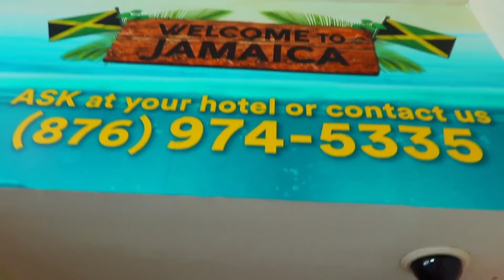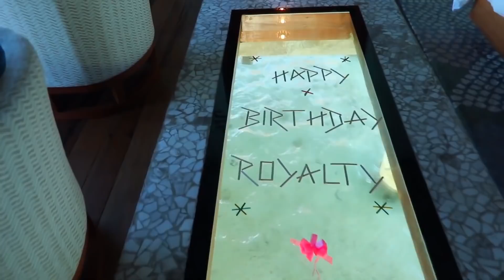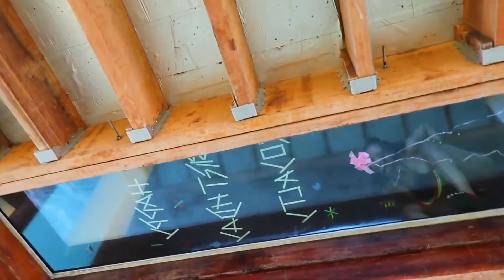Surprised My Wife With a Vacation Trip To Jamaica!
Surprised my wife with a vacation trip to Jamaica and its awesome out here so enjoy day one of our Jamaica vlogs

Happy birthday Royalty in the comment section!